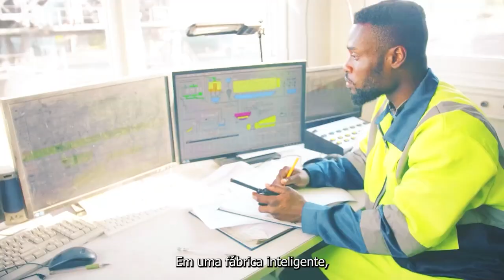Introdução à Indústria 4.0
Para um 2024 com mais conectividade na sua produção, existem 4 caminhos para chegar na Indústria 4.0. Basta você:

1. Implementar o SMARTVIEW para uma visualização local dos dados da sua operação.
2. Aplicar o sistema de monitoramento remoto SMARTLINK.
3. Conectar a sua sala de compressores ao supervisório com o SMART2SCADA.
4. Contatar a Atlas Copco para te ajudar nesse processo!

Pois é! Ao se utilizar de qualquer um destes sistemas, você passará a ter mais informações do que nunca sobre a sua geração de ar comprimido, além de ter o constante apoio da empresa líder em soluções industriais!

Fale conosco hoje mesmo e transforme a sua operação!